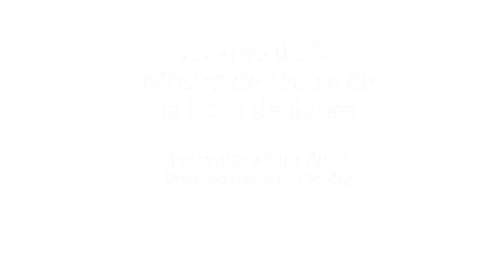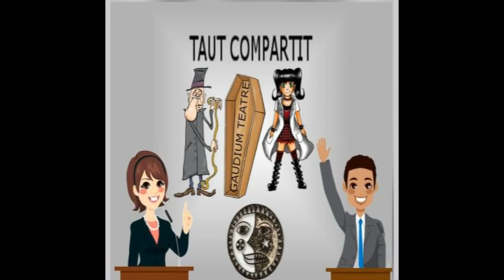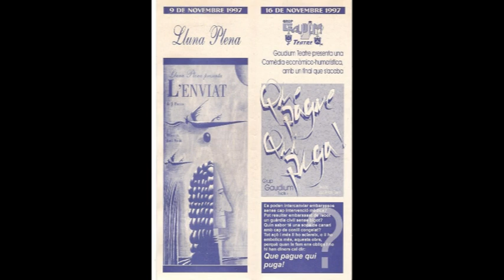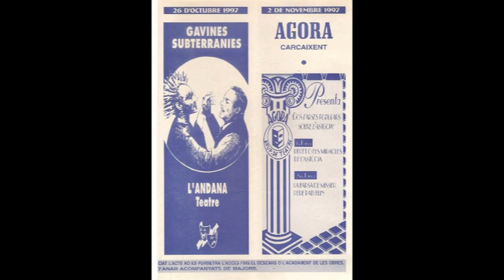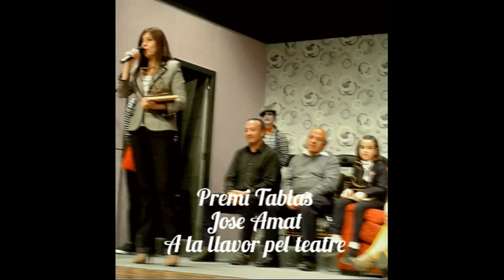25 anys Mostra de Teatre de la Llosa de Ranes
Fem un repàs per la història de la Mostra de Teatre de la Llosa de Ranes, que enguany celebra el seu 25 aniversari, de la mà de Pepe Amat, president de Gaudium Teatre (organtizador de la Mostra).